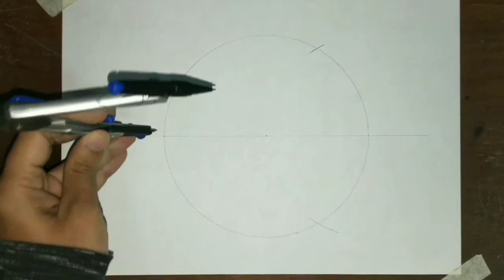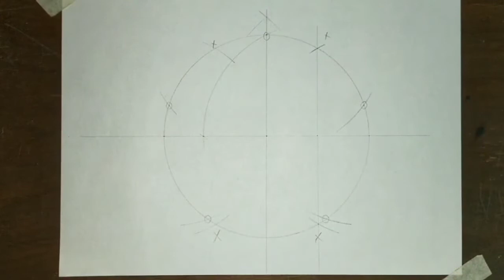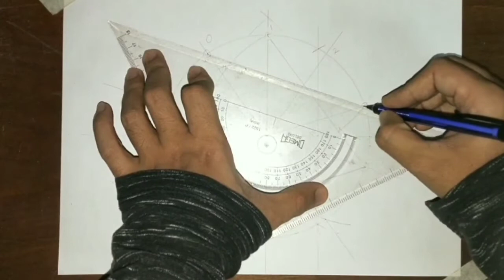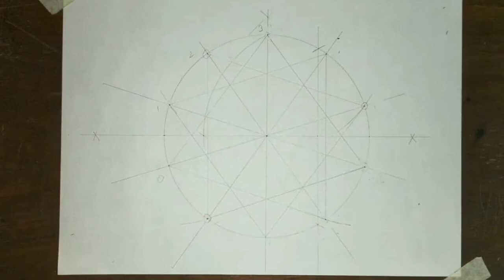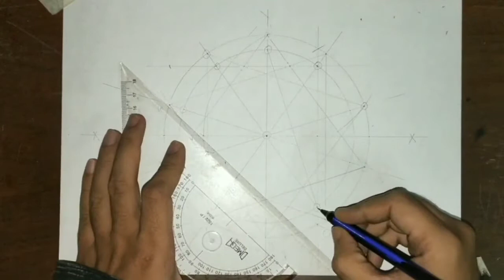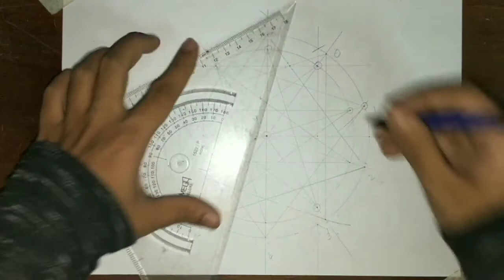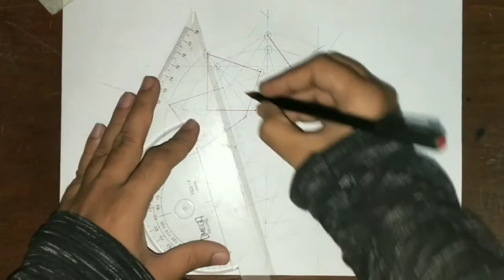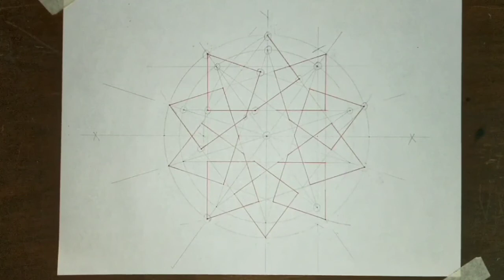10 Fold Mustansiriya madrasah Baghdad Pattern